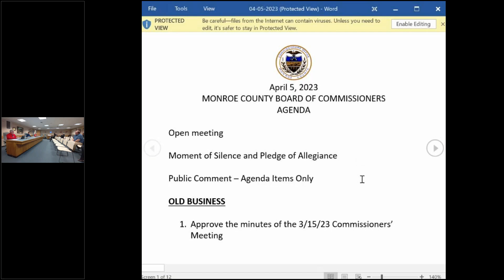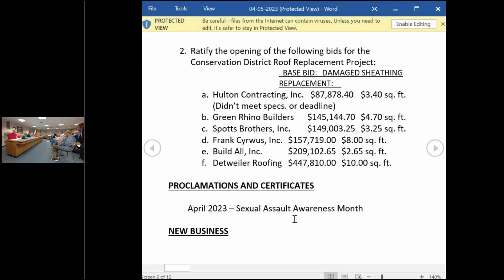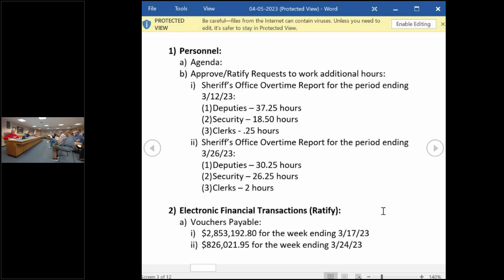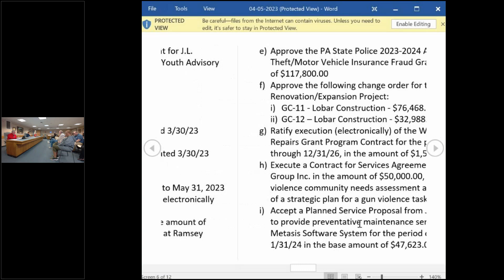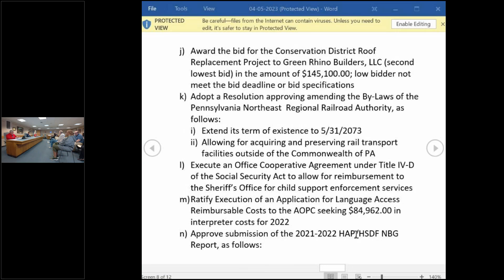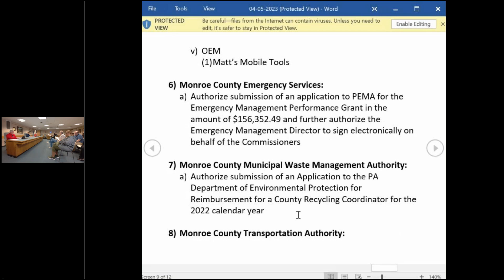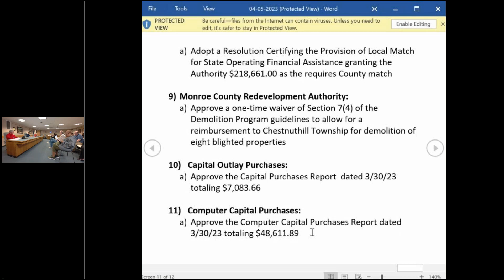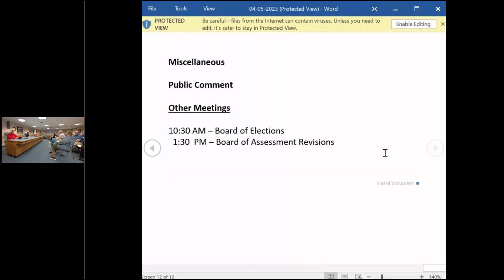April 5th Commissioner's Meeting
Re-uploaded version of the full meeting on April 5th. We apologize for the inconvenience and the technological difficulties!